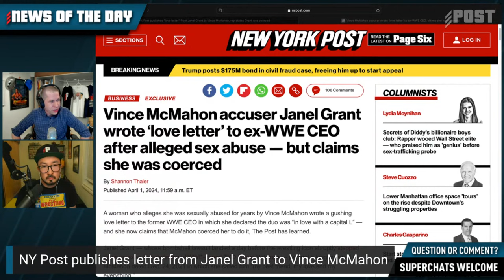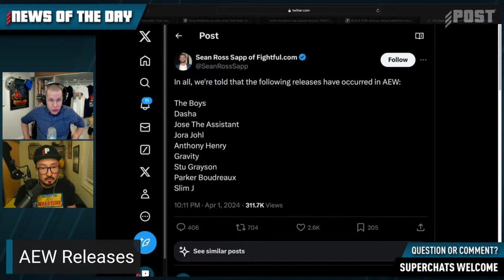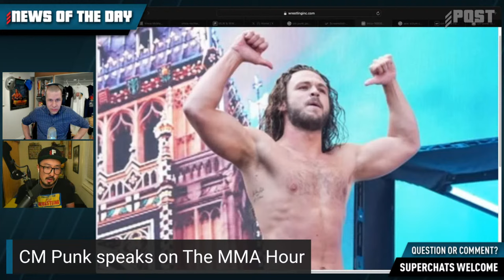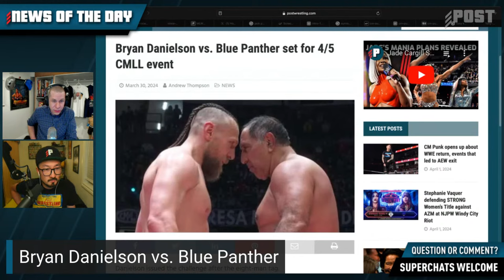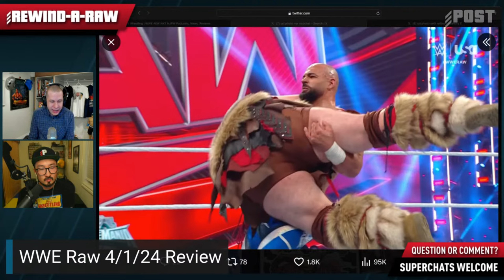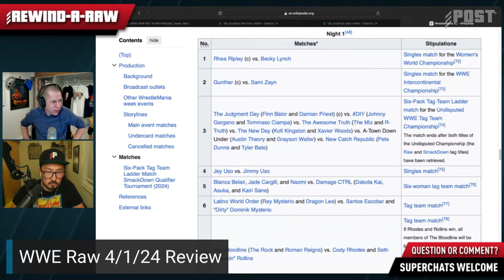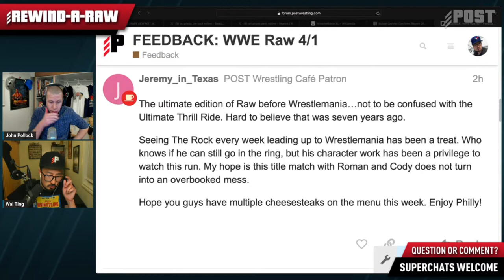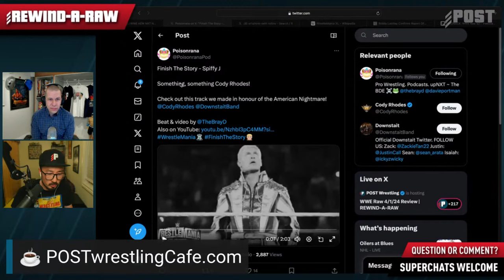WWE Raw 4/1/24 Review | REWIND-A-RAW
News: NY Post story on Janel Grant, AEW cuts, CM Punk is interviewed by Ariel Helwani on The MMA Hour, and WrestleMania 40 Night 1 & 2 lineups.

Ad-free version available for members at POSTwrestlingCafe.com

00:00:00 Start
00:00:25 Intro
00:03:40 NY Post publishes letter from Janel Grant to Vince McMahon
00:12:28 AEW cuts
00:18:32 CM Punk speaks on The MMA Hour
00:47:03 Bryan Danielson vs. Blue Panther
00:49:34 WWE SmackDown & AEW Rampage ratings
00:50:50 WWE Raw review
00:52:05 The Rock starts the show
01:00:12 Judgment Day vs. New Day & DIY
01:02:36 Chad Gable trains Sami Zayn
01:07:57 Bronson Reed vs. Sami Zayn
01:12:06 Ivy Nile & Maxxne vs. Candice LeRae & Indi Hartwell
01:13:45 Drew McIntyre's eulogy
01:15:03 Ricochet vs. Ivar
01:19:27 Damage CTRL vs. Shayna Baszler, Tegan Nox & Zoey Stark
01:20:41 Seth Rollins vs. Solo Sikoa
01:25:48 Final thoughts
01:27:00 WrestleMania Night 1 & 2 lineups
01:31:15 Super Chats & Feedback
01:40:33 "Finish the Story" by TheBrayD & Spiffy J

NXT & AEW Dynamite lineups

POST Wrestling Café Schedule:

Tuesday: The Double Shot (Bray Wyatt documentary)
Thursday: MANIA Week coverage begins from Philly

FREE Shows:

Tuesday: upNXT with Davie Portman & Braden Herrington
Wednesday: Pollock & Thurston
Wednesday: Rewind-A-Dynamite
Saturday: WrestleMania 40 - Night 1
Sunday: WrestleMania 40 - Night 2

Photo Courtesy: WWE

X/Facebook/Instagram/YouTube: @POSTwrestling